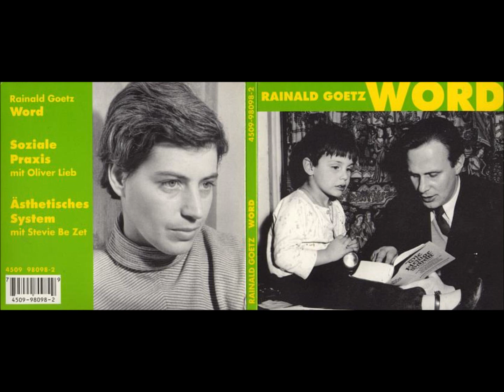2.2 Die Melancholie der Seligen - Rainald Goetz, Stevie Be Zet (Ästhetisches System)